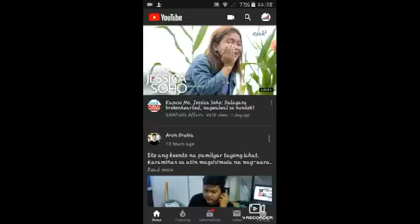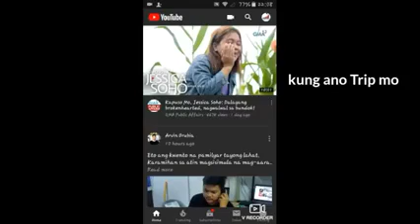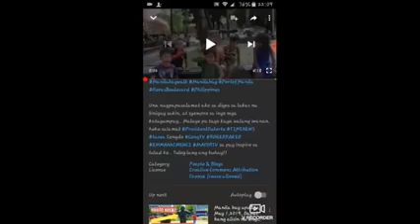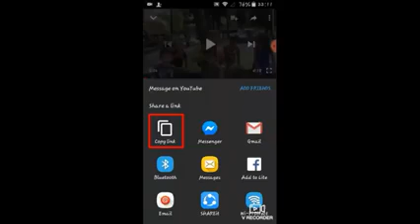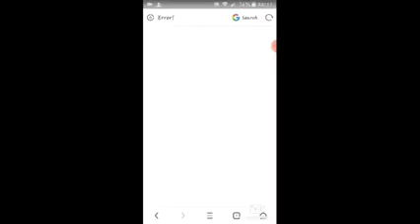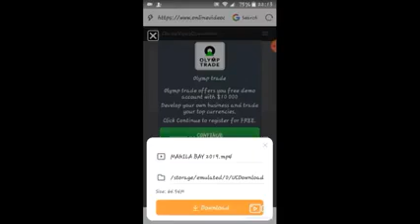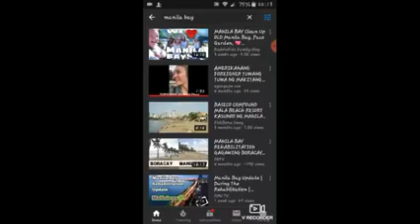Paano mag re upload ng video ng iba without copyright strike